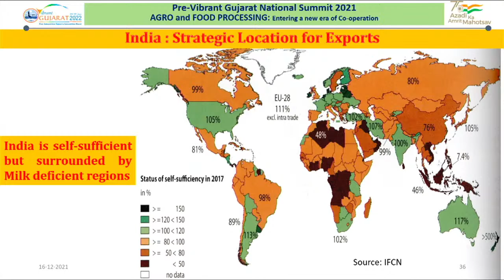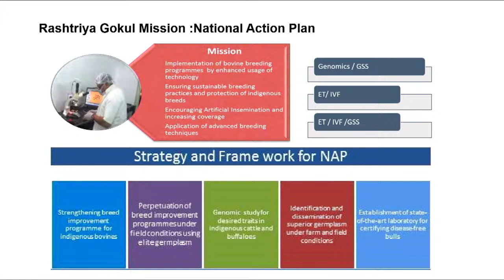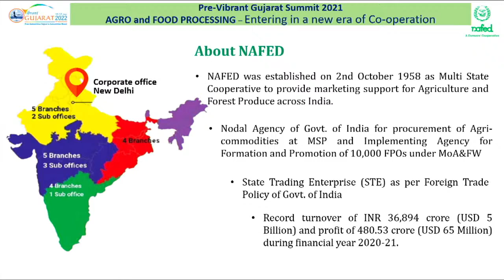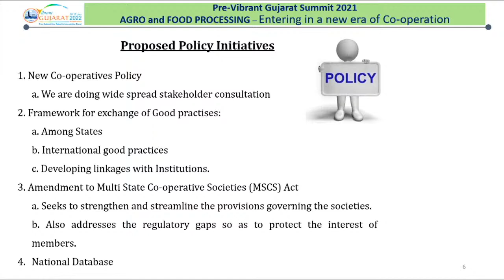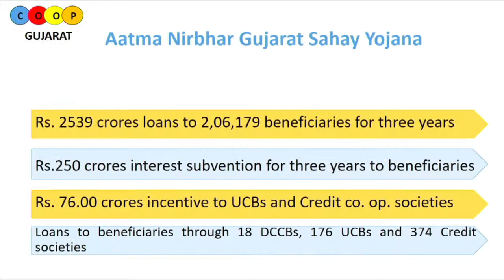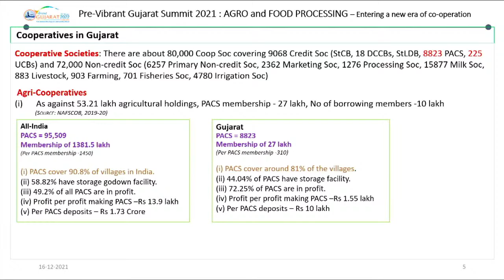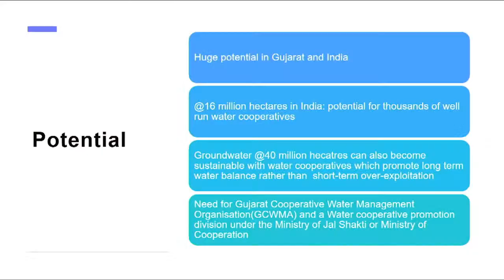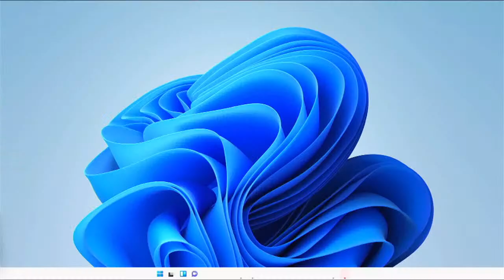Anand Agricultural University - 16-12-21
AAU